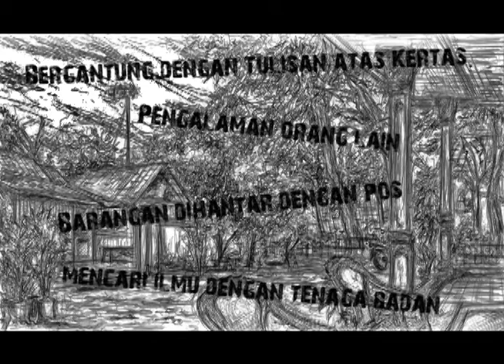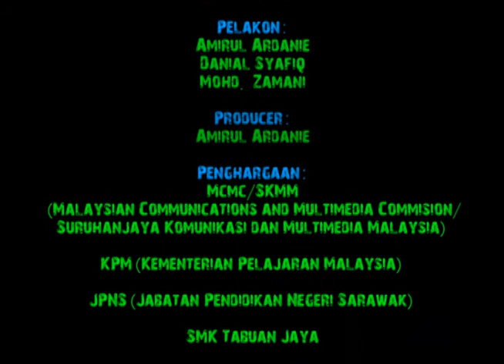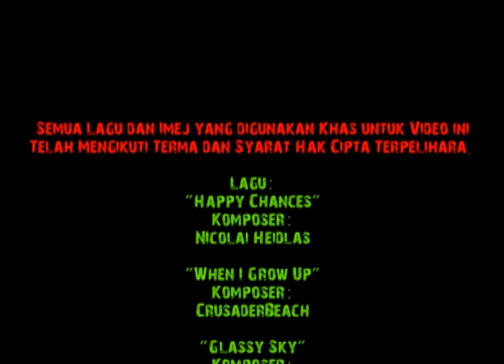"MonoKroM Dan SpeKTruM" Liga Remaja Kreatif 2015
Hasil sebuah video oleh SMK Tabuan Jaya.